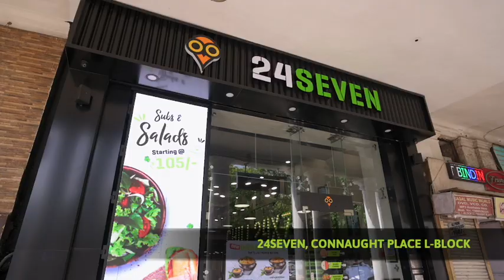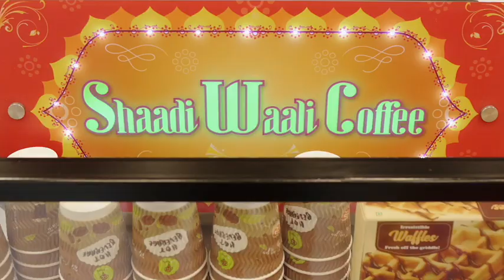A Sneak Peek Into Our Stores | L-10, Connaught Place, Delhi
Here's what to expect when you visit our 24Seven store located in Connaught Place, Delhi. The store is equipped with state of the art infrastructure and ensures that our esteemed customers are delivered nothing but quality. Ranging from chocolates to fresh juice, sandwiches to daily essentials, you name it, we have it.